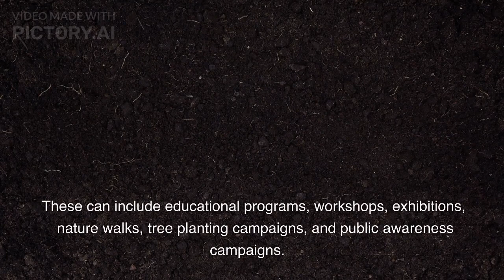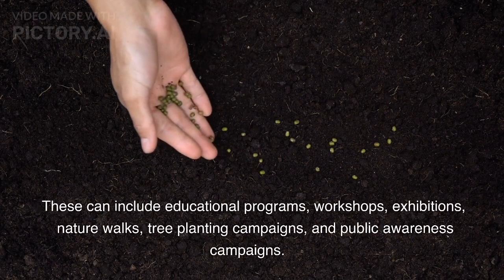Bio Diversity Day 2023 । 22 May । PKGURUJee